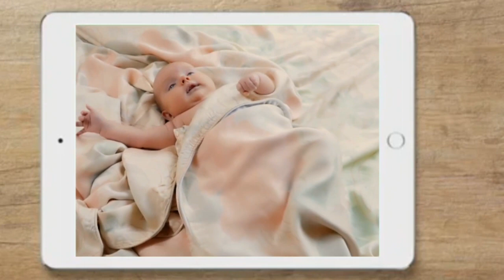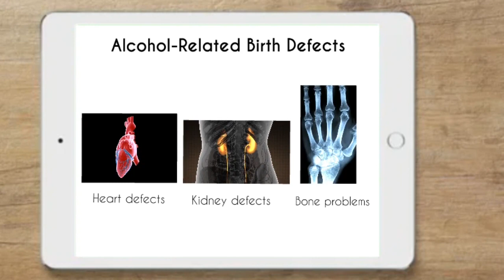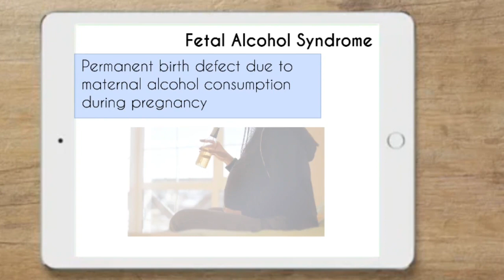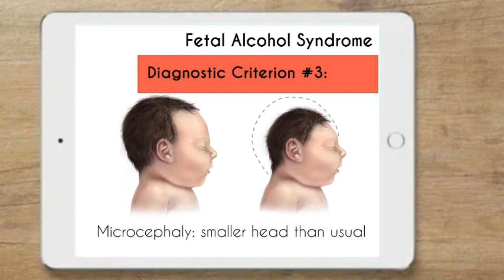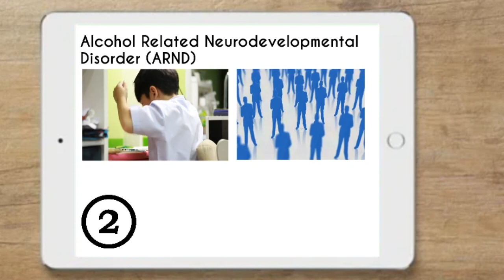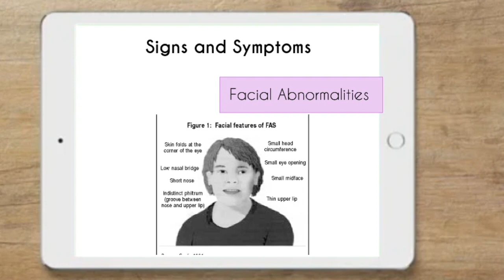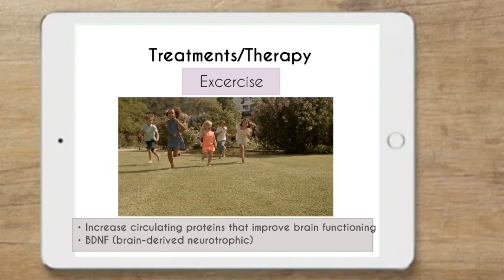Alcohol Consumption + Pregnancy = A Bad Mix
This video provides information on Fetal Alcohol Spectrum Disorders (FASDs) which occur as a result of alcohol consumption during pregnancy. In the video, the signs and symptoms, different diagnoses, treatment/therapy options, and prevention of FASDs are highlighted.

This video was made by McMaster Demystifying Medicine students Asma Bhutto, Jaskarn Bhogal, & Rutvi Brahmbhatt

References:

Astley, S. J. et al. (2000). Fetal alcohol syndrome (FAS) primary prevention through FAS diagnosis: I. Identification of high-risk mothers through the diagnosis of their children. Alcohol and Alcoholism, 35(5), 499–508.
Bell, Jim. (2019). We can’t determine FASD Prevalence. Nunatsiaq News, Nunavut, Canada.
Canva. (n.d.). [Image of pregnant women holding alcohol].
Canva. (n.d.). [Image of ultrasound].
Centers for Disease Control and Prevention. (2020, May 7). Basics about FASDs.
Clarke, M. E. et al. (2003). Overview of Fetal Alcohol Spectrum Disorders for Mental Health Professionals. The Canadian Child and Adolescent Psychiatry Review, 12(3), 57–63.
Coles, C. D. et al. (2020). Characterizing Alcohol-Related Neurodevelopmental Disorder: Prenatal Alcohol Exposure and the Spectrum of Outcomes. Alcoholism: Clinical and Experimental Research, 44(6), 1245–1260.
Doig, J. et al. (2008). Medication effects on symptoms of attention-deficit/hyperactivity disorder in children with fetal alcohol spectrum disorder. Journal of child and adolescent psychopharmacology, 18(4), 365-371.
Fetal alcohol syndrome. (2002). Paediatrics & Child Health, 7(3), 161–174.
Hagan, J. F. et al. (2016). Neurobehavioral disorder associated with prenatal alcohol exposure. Pediatrics, 138(4).
[image of FASD prescription bottles]. (2021).  FASDs: Treatments. Centers for Disease Control and Prevention.
[image of three basic learning skills: reading, writing, and math]. (2019).
Johnson, S. et al. (2018). Comparison of Alcohol-Related
Neurodevelopmental Disorders and Neurodevelopmental Disorders Associated with Prenatal Alcohol Exposure Diagnostic Criteria. Journal of Developmental & Behavioral Pediatrics, 39(2), 163–167.
Kable, J. A. et al. (2016). Neurobehavioral disorder associated with prenatal alcohol exposure (ND-PAE): proposed DSM-5 diagnosis. Child Psychiatry & Human Development, 47(2), 335-346.
Loveless, Becton. (2018). Mild intellectual disability (MID) or Mind Mental Retardation [image]. Education Corner, Michigan, United States.
Mattson, S. N. et al. (2019). Fetal alcohol spectrum disorders: a review of the neurobehavioral deficits associated with prenatal alcohol exposure. Alcoholism: Clinical and Experimental Research, 43(6), 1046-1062.
Mukherjee, R. A. et al. (2006). Fetal alcohol spectrum disorder: an overview. Journal of the Royal Society of Medicine, 99(6), 298-302.
Muralidharan, P. et al. (2013). Fetal alcohol spectrum disorder (FASD) associated neural defects: complex mechanisms and potential therapeutic targets. Brain sciences, 3(2), 964-991.
Murawski, N. J. et al (2015). Advances in diagnosis and treatment of fetal alcohol spectrum disorders: from animal models to human studies. Alcohol research: current reviews, 37(1), 97.
Orr, A. B. P. et al. (2018). FAST Club: The impact of a physical activity intervention on executive function in children with fetal alcohol spectrum disorder. Adapted Physical Activity Quarterly, 35(4), 403-423.
Sawada Feldman et al. (2012). Prenatal alcohol exposure patterns and alcohol‐related birth defects and growth deficiencies: a prospective study. Alcoholism: clinical and experimental research, 36(4), 670-676.
Roebuck, T. M. et al. (1998). A Review of the Neuroanatomical Findings in Children with Fetal Alcohol Syndrome or Prenatal Exposure to Alcohol. Alcoholism: Clinical and Experimental Research, 22(2), 339–344.
Sokol, R. J., Delaney-Black, V., & Nordstrom, B. (2003). Fetal alcohol spectrum disorder. Jama, 290(22), 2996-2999.
Warren, K. R., & Foudin, L. L. (2001). Alcohol-related birth defects—the past, present, and future. Alcohol Research & Health, 25(3), 153.
Williams, J. F., Smith, V. C., & Abuse,  the C. O. S. (2015). Fetal Alcohol Spectrum Disorders. Pediatrics, 136(5), e1395–e1406.